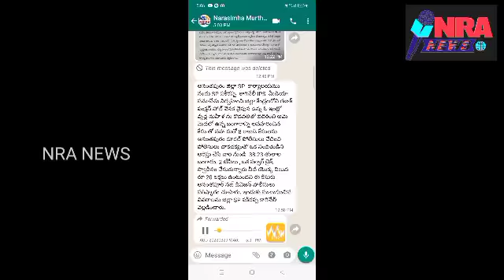TDP, party 40 years celebrations in Vaddera Sangam nayakulu. వడ్డెర సంఘం నాయకులు